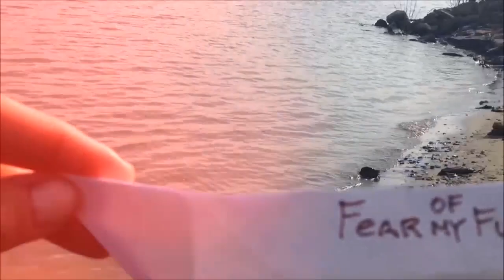Burning My Boat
Doing The Brave Journey. I've taken new ground.  I won't be going back so I don't need the boat any longer. Song "Who I Am" by Jason Gray.